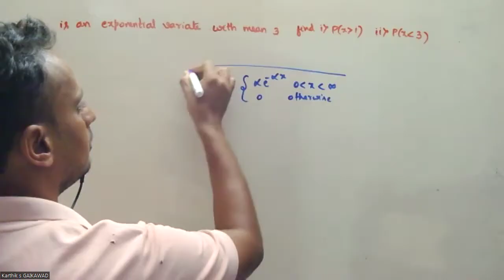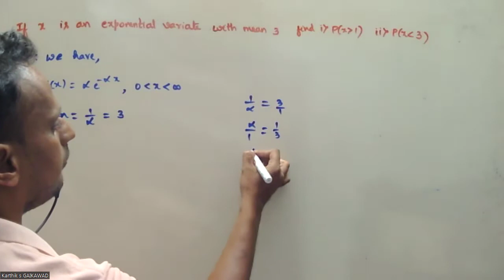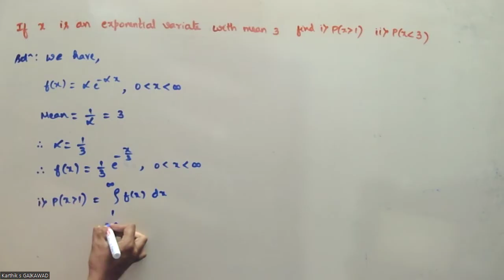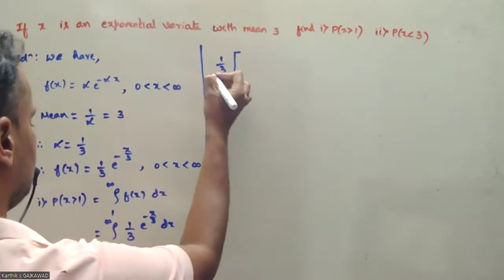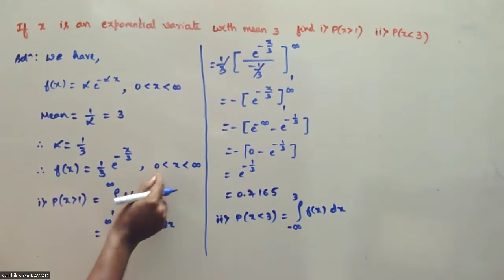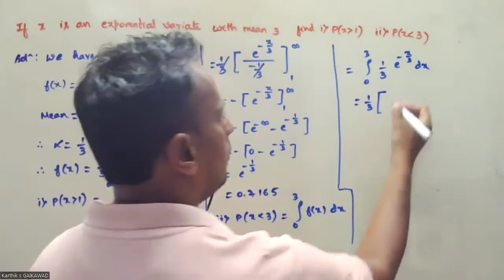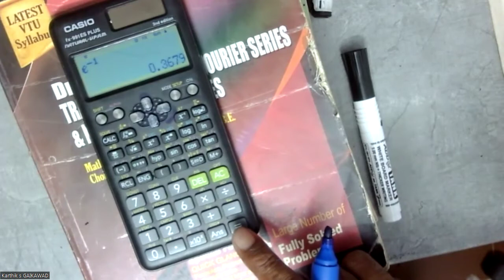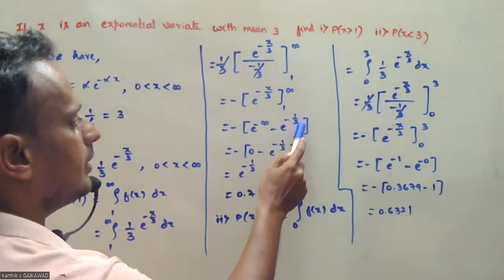Probability Distributions | Exponential Distribution | Solved Problem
📘 Exponential Random Variable — Probability Calculations (Solved Problem)

In this video, we solve an important Exponential Random Variable problem step by step. Such questions are very common in VTU, B.Sc., B.E., B.Tech., and competitive exams.

🔢 Problem Covered in this Video (00:20):
If X is an exponential random variable with mean 3, find:

Probability that X is greater than 1

Probability that X is less than 3

✨ What You’ll Learn in This Video:
✔ How to use the exponential distribution formula for probability calculations
✔ Step-by-step computation of P(X greater than 1) and P(X less than 3)
✔ Tricks to solve exponential random variable problems quickly
✔ Useful for VTU, B.Sc., B.E., B.Tech., and competitive exams

📌 Watch till the end for the complete solution with explanation.

📘 Probability Distributions – VTU BCS301 Module 1